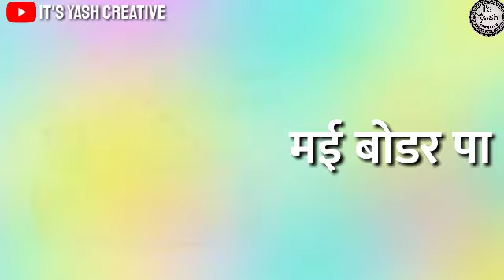New chhath Puja song of khesari Lal 2020 chhath puja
Coming soon chhath puja status || chhath puja special WhatsApp status || chhath puja status || KOWSV

It's yash creative
WELCOME TO OUR YOUTUBE CHENNAL 🙏 🙏🙏

Chhath Puja
Chhath puja status video
Chhath puja status dj
Chhath puja status bhojpuri
Chhath puja status video download